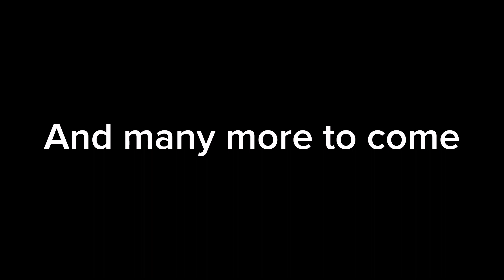MEGA MONKEY MASH ROUND 7